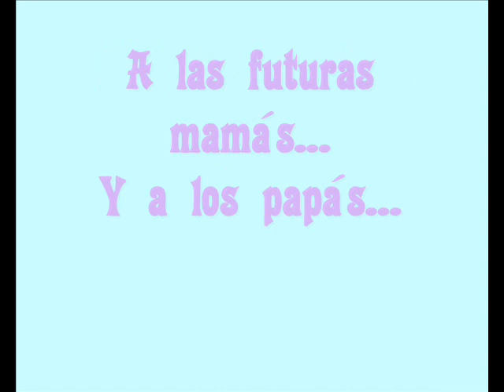Mi bebé y yo os desea ¡Felices vacaciones!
Mibebeyyo.com desea unas felices vacaciones a las familias, mamás, bebés y embarazadas.